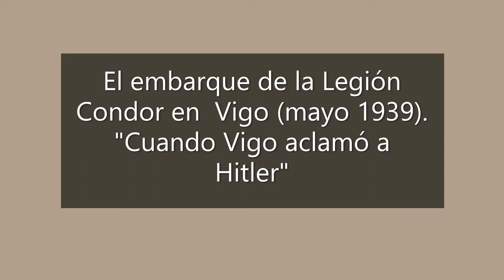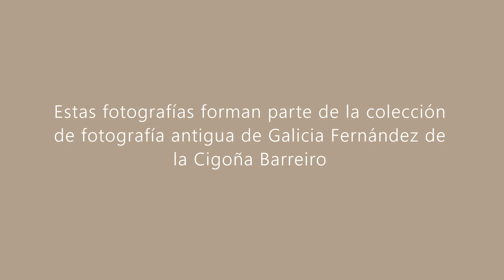Legion Condor embarque en Vigo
Embarque de la Legión Condor en Vigo en mayo de 1939